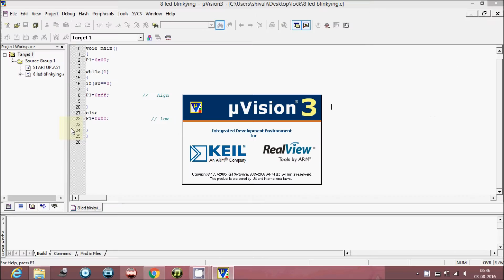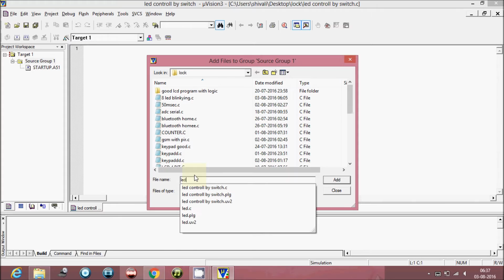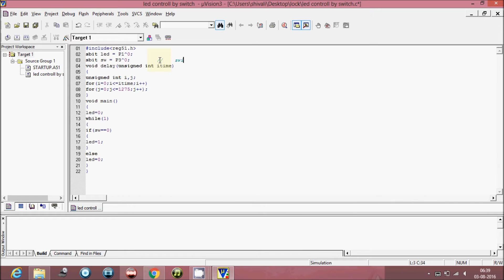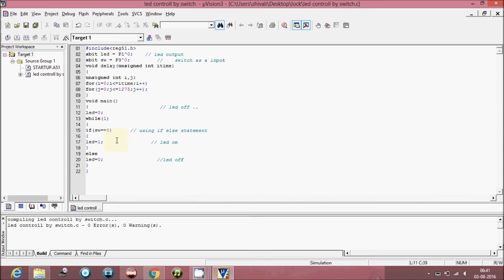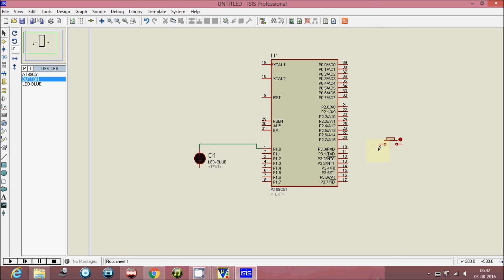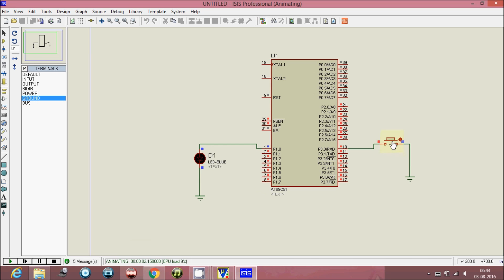Interfacing led and switch by 8051 microcontroller